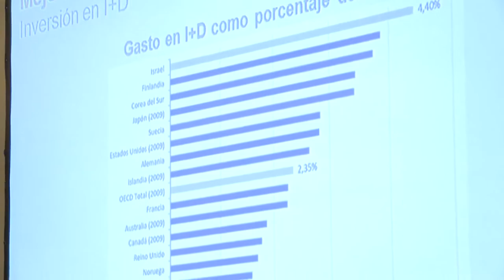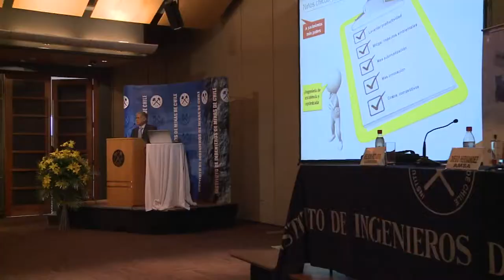Minera El Tesoro recibe el premio "José Tomás Urmeneta" en la 63ª Convención del IIMCH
Las principales compañías mineras del país debatieron acerca de los efectos positivos que genera la minería en el desarrollo económico y social del país y las diversas dificultades que han debido enfrentar.